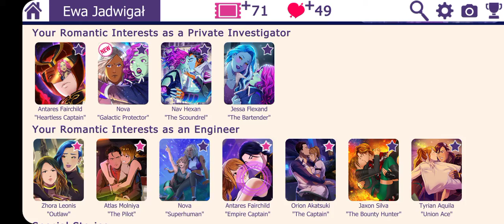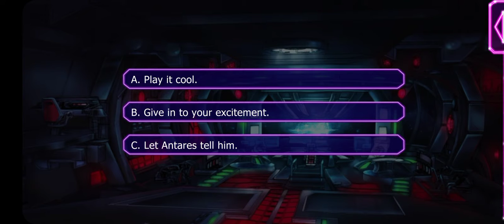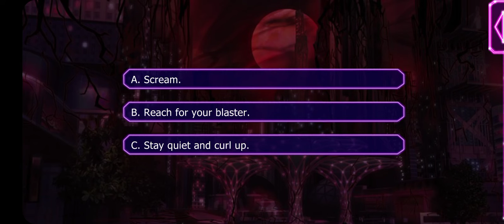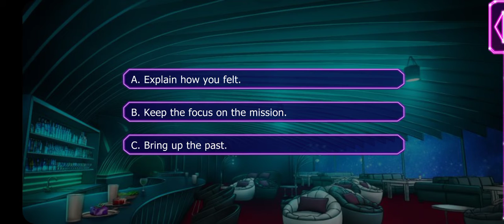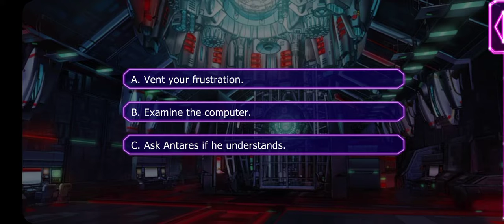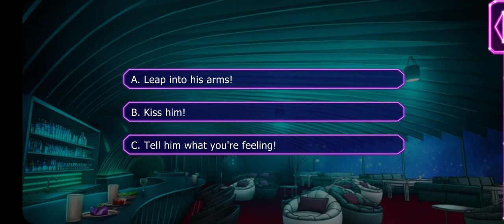Starship Promise: Antares with Human Main Character - Season 6 Episodes 1-9